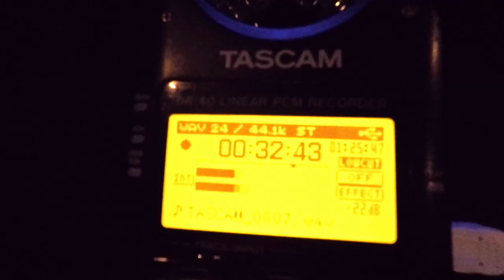VLOG#19: ДУРАЧЕСТВО ДЛЯ ДРУЗЕЙ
Всем привет! Выпуск больше лайфстайловый наверное. Обо всем по чуть чуть.